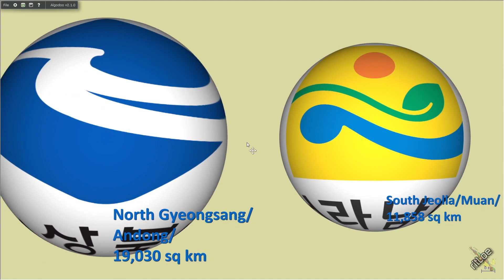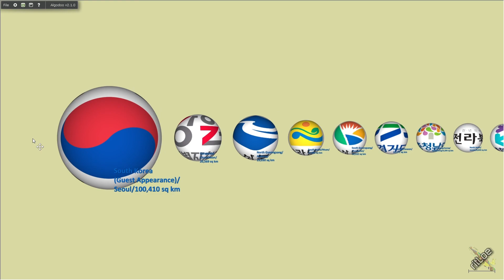Provinces of South Korea by Size, Converted into Sphere Radius | Algodoo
Hello! This is a video all about the provinces of South Korea, by size converted into Sphere Radius. South Korea is divided into 9 provinces. This is all related to geography, and I hope you enjoy this video. :)
Song: Forest Find - @TrackTribe